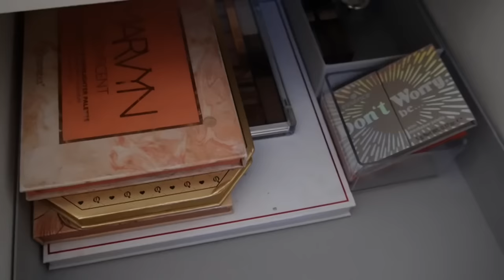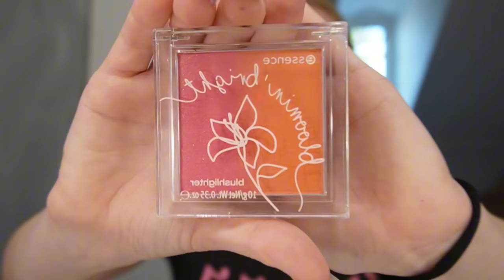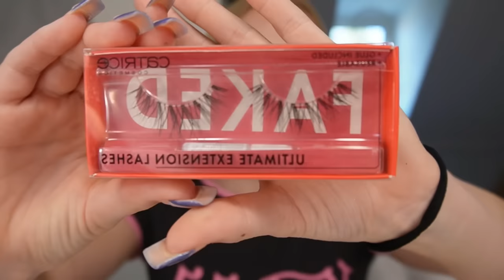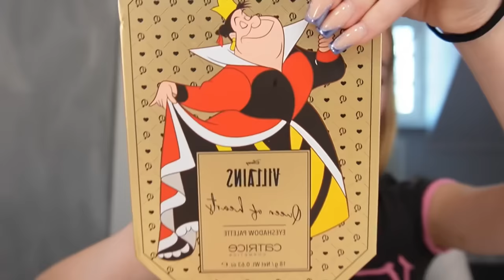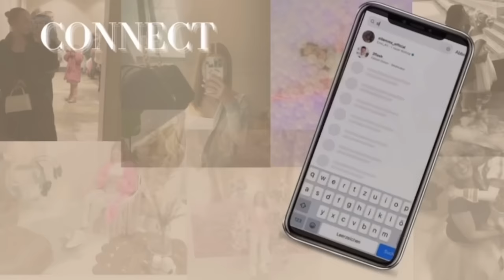SCHMINKTISCH TOUR 💄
Schaut gerne bei unseren anderen Kanälen vorbei ❣️
ig: sillemma_official und emma.hilgert
tt: sillemma_official